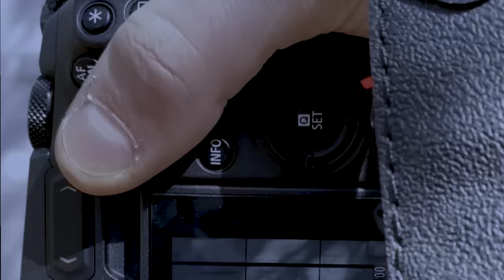THE WHOLE WORLD stops & stares when you ✨️SMILE✨️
BRIGHTEST, CLEAREST, STRAIGHTEST TEETH + MILLION-DOLLARS SMILE + DELIGHTFUL LIPS

ALL-IN-ONE SUB FOR LOWER THIRD FACE (JAW, LIPS, TEETH)💞💞

✨️wholeheartedly created with a breakthrough 4.0 formulation✨️
✨️it's unisex, general, religious people friendly
✨️1X LISTEN ONLY (‼️hidden trick: use it ONCE before meeting special people/important figures OR 1X listen ONLY before bed to reconstruct your whole teeth & jaw while you're sleeping)

BENEFITS💫
🌌“YOUR TEETH REMINDS ME OF PORCELAIN”: Crystal clear white teeth, pearly white teeth, porcelain white teeth, clean teeth, bright teeth, absolute teeth hygiene, airbrushed teeth
🌌“PEOPLE CAN’T STOP STARING AT YOU”: sparkly, adorable, shiny, gleaming, glimmering, aesthetic teeth + gum
🌌“YOUR TEETH IS A PURE ART”: 100% straight teeth, gapless teeth, perfect teeth contour, perfect occlusion, perfect arrangement between upper teeth and bottom teeth, ideal & proportional & perfect teeth shape + position + allignment; ACTIVATE enamel, dentine, and teeth stem cell to reshape teeth into perfect & properly aligned teeth
🌌"DELICATE LIPS": desired lips, perfect lips, k1ss4ble lips, desired lip size and shape, desired lip thickness, desired lip color, perfect oral commisures, perfect philtrum
🌌"HEAVENLY-SCULPTED JAW": perfect, ideal, desired maxila and mandible (detailed shape + size + placement + angle), correct arrangement between upper jaw and lower jaw, perfect chin & desired chin shape
🌌Proper + perfect + the most stunning: frankfort mandibular plane angle, compensating curve, cusp angle of teeth, plane of occlusion inclination
🌌Fresh breath, nice smell breath
🌌Clean and absolute oral hygiene, healthy & strong teeth, protected & rejuvenated enamel, healthy gum, healthy tongue, healthy palatine, perfect tongue size and position,
🌌Fresh breath, nice-smelling breath
🌌"AT-HOME TREATMENT": Instantly get the healthy and positive benefit of virtual orthodontics surgery, orthodontic treatment, teeth reshaping, dental contouring, gum contouring, teeth bleaching treatment, uv teeth whitening treatment, laser teeth whitening, dental bridge procedure, using braces]